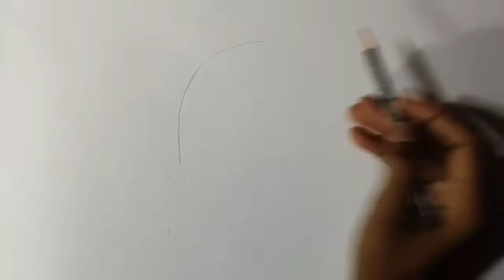How to draw Sukanta Bhattacharya Drawing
How to draw Sukanta Bhattacharya Drawing/ Sukanta Bhattacharya Potrait Drawing